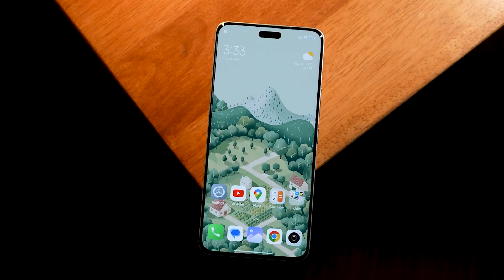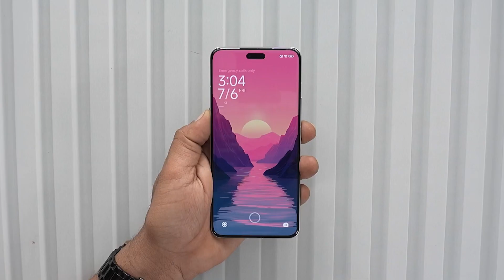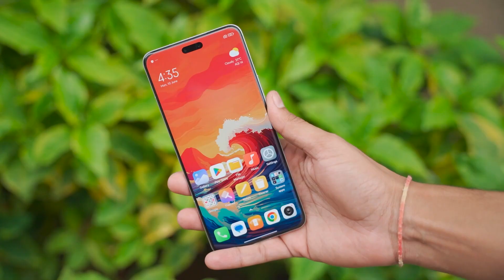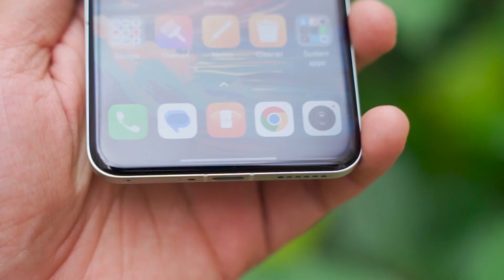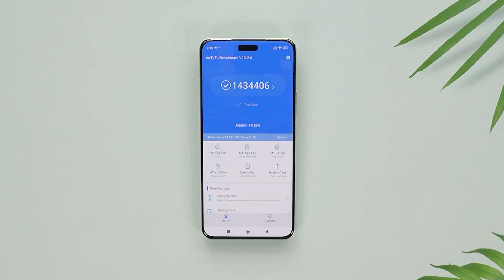رسميا Xiaomi 14 Civi - افضل هاتف متوسط يقدم مواصفات اعلي من السعر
مواصفات Xiaomi 14 Civi :-
الجسم
الأبعاد: 157.2 × 72.8 × 7.5 مم أو 7.8 مم
الوزن: 177.6 أو 179.3 جرام (6.28 أوقية)
المواد: زجاج أمامي (Gorilla Glass Victus 2)، زجاج خلفي أو خلفية من السيليكون بوليمر (جلد صناعي)، إطار من الألمنيوم
نوع الشريحة: شريحتان (Nano-SIM، وضع الاستعداد المزدوج)
الشاشة
النوع: LTPO AMOLED، 68 مليار لون، 120 هرتز، Dolby Vision، HDR10+، ذروة سطوع 3000 شمعة
الحجم: 6.55 بوصة، 103.5 سم² (~90.4% نسبة الشاشة إلى الجسم)
الدقة: 1236 × 2750 بكسل، نسبة العرض إلى الارتفاع 20:9 (~460 بكسل في البوصة)
الحماية: Corning Gorilla Glass Victus 2
المنصة
نظام التشغيل: Android 14، HyperOS
الشريحة: Qualcomm SM8635 Snapdragon 8s Gen 3 (4 نانومتر)
وحدة المعالجة المركزية: ثمانية النوى (1 × 3.0 جيجاهرتز Cortex-X4 و 4 × 2.8 جيجاهرتز Cortex-A720 و 3 × 2.0 جيجاهرتز Cortex-A520)
وحدة معالجة الرسوميات: Adreno 735
الذاكرة
فتحة البطاقة: لا يوجد
الذاكرة الداخلية: 256 جيجابايت مع 8 جيجابايت RAM، 512 جيجابايت مع 12 جيجابايت RAM
UFS 4.0
الكاميرا الرئيسية
ثلاثية:
50 ميجابكسل، f/1.6، 25 مم (واسعة)، 1/1.55"، 1.0µm، PDAF، OIS
50 ميجابكسل، f/2.0، 50 مم (تليفوتو)، 0.64µm، PDAF، زوم بصري 2x
12 ميجابكسل، f/2.2، 15 مم، 120˚ (واسعة جدًا)، 1.12µm
الميزات: فلاش LED مزدوج، HDR، بانوراما، عدسات Leica
الفيديو: 4K@24/30/60fps، 1080p@30/60/120/240/960fps، 720p@1920fps، gyro-EIS
الكاميرا الأمامية
مزدوجة:
32 ميجابكسل، f/2.0، 26 مم (واسعة)، 1/2.8"، 0.8µm، AF
32 ميجابكسل، f/2.4، 100˚ (واسعة جدًا)، 1/2.8"، 0.8µm
الميزات: HDR
الفيديو: 4K@30fps، 1080p@30/60fps؛ gyro-EIS
الصوت
مكبر الصوت: نعم، مع مكبرات صوت ستيريو
مقبس 3.5 مم: لا يوجد
الصوت عالي الدقة: 24 بت/192 كيلو هرتز، الصوت اللاسلكي عالي الدقة
الاتصالات
WLAN: Wi-Fi 802.11 a/b/g/n/ac/6، مزدوج النطاق، Wi-Fi Direct
البلوتوث: 5.4، A2DP، LE
تحديد المواقع: GPS، GLONASS، GALILEO، BDS، NavIC
NFC: نعم
منفذ الأشعة تحت الحمراء: نعم
الراديو: لا يوجد
USB: USB Type-C 2.0، OTG
الميزات
المستشعرات: بصمة (تحت الشاشة، بصري)، مقياس التسارع، الجيروسكوب، القرب، البوصلة
البطارية
النوع: Li-Po 4700 مللي أمبير، غير قابلة للإزالة
الشحن: 67 واط سلكي، PD3.0، شحن 100% في 40 دقيقة (معلن)
متفرقات
الألوان: الأزرق الكروز، الأخضر الماتشا، الأسود الظل
السعر: حوالي 520 دولار